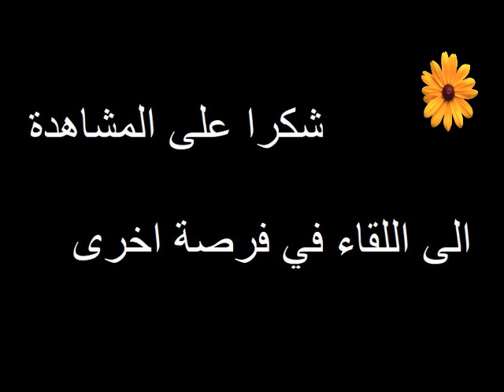الرباط زمان1960 Rabat d'autrefois.